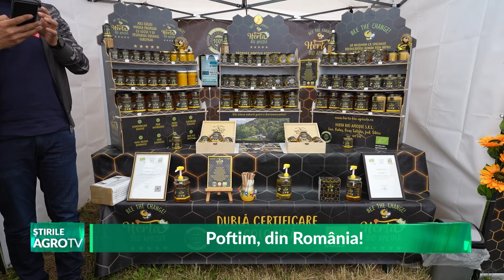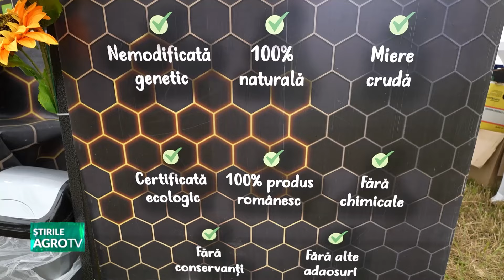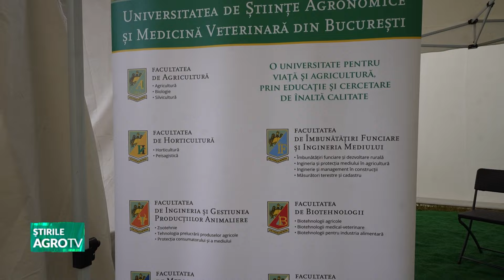Poftim, din Romania! 11 06 2024